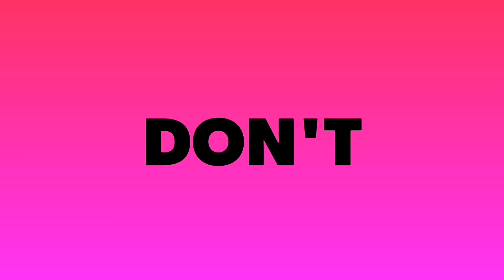Jio 5G आते ही आज से 12 Recharge Plans बंद | Jio 12 Plans Closed From Today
Jio has discontinued 12 of its recharge Plans.

Guide4Tech Ujjwal.. :) :)